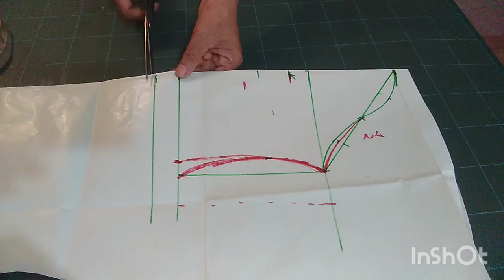61l අත්මෝස්තර l How to cut sleeves? l Patterns l kurtha l Sareejacket l Athmosthara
🎉️ Hi welcome back to my mahum biz channel Today I am going to cut sleeve patterns , how to cut sleeve patterns , If you like Subscribe like shire click bell icon Thanks for watching our videos , nilanjani ,peduruhewa ,Mahum biz channel Created by InShot sleevepatterns, athmosthara , howtocutsleevepatterns? , @mahumbiz789